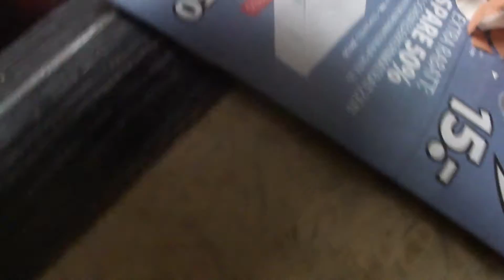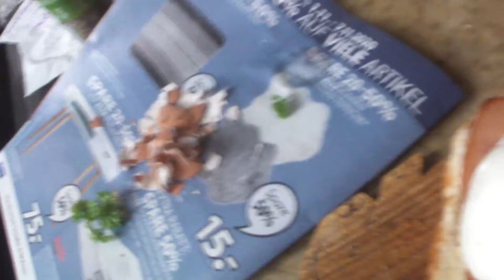Ein Superei mit Abdruck Bidde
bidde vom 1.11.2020